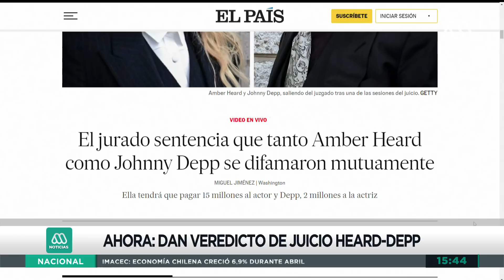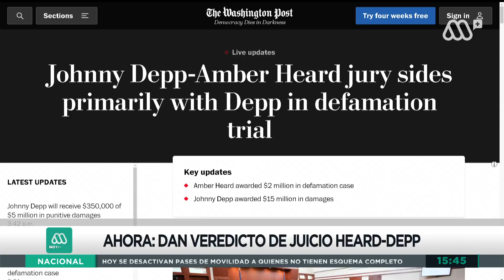Johnny Depp gana juicio de difamación contra Amber Heard: Actriz tendrá que pagar millonaria cifra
La actriz Amberd Heard deberá pagar 15 millones de dólares por difamación contra el protagonista de Piratas del Caribe, Johnny Depp, tras ser declarada culpable en el juicio.